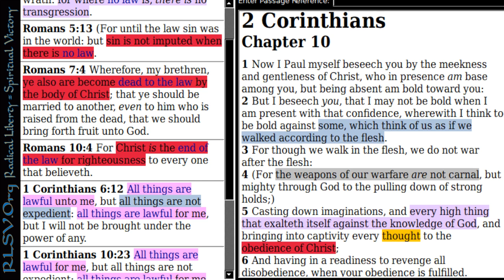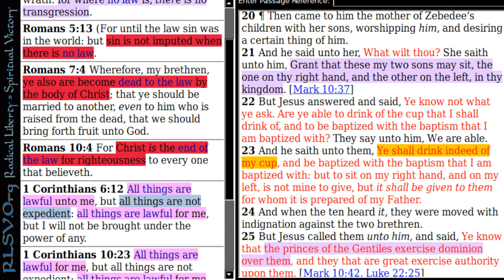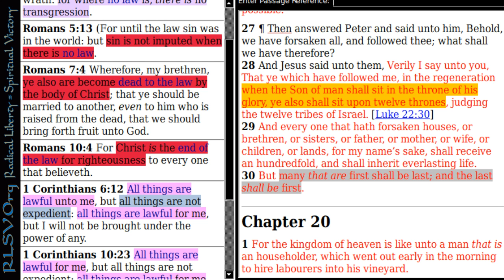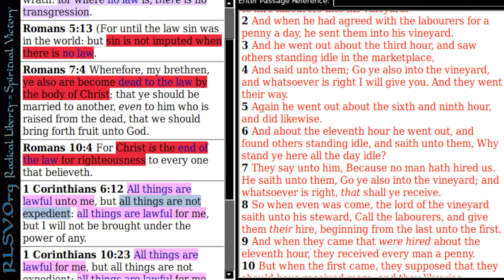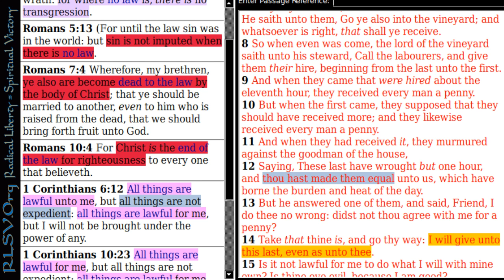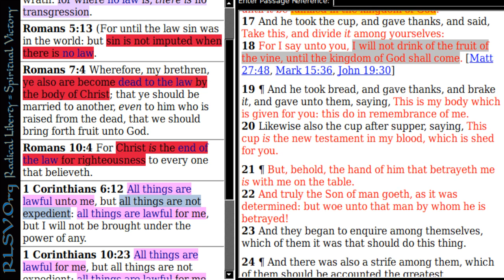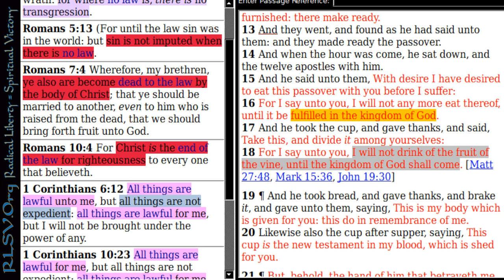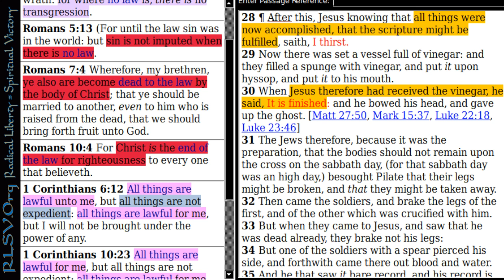To Rule is to Serve | Radical Liberty = Spiritual Victory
References: 2 Corinthians 1:1-8, Mark 10:35-45, Mark 9:35, Matthew 20:20-28, Matthew 19:27-30, Matthew 20:1-19, Luke 22:24-30, Luke 22:13-18, John 19:28-30,